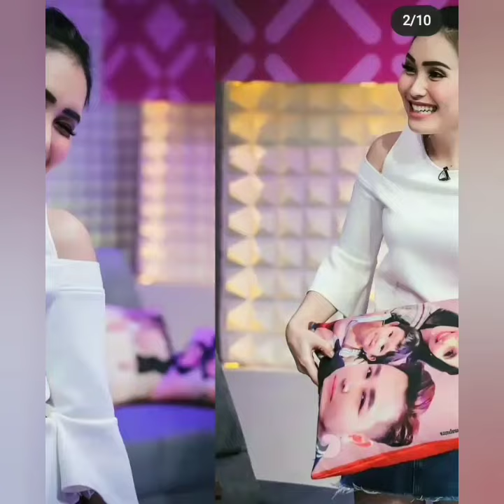Begini gaya tiktok ayu tingting dj ketyButerflay & Jordanvincennt. Asik bikin baper